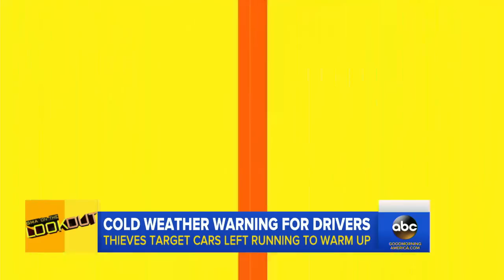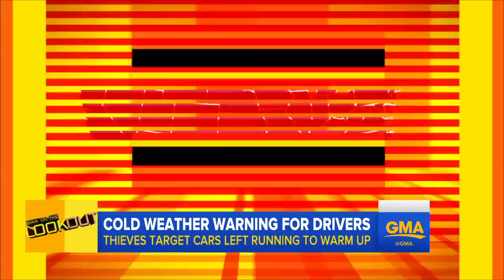Winter Warning: Police Warn Against 'Puffer' Cars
Police departments across the country are warning drivers that leaving running cars unattended in the winter make them a prime target for thieves.